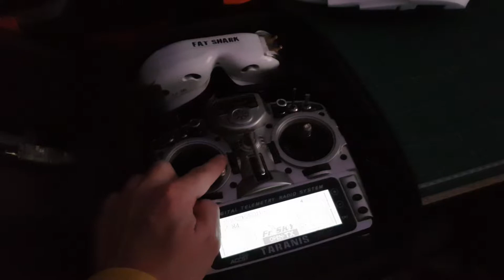MavPixel Controlled RGB LED Installation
A short video demonstrating WS2812B 5V RGB LED strips set flush into my little autonomous wing.  These LEDs are controlled by the flight controller's Mavlink data stream via an Arduino Pro Mini running MavPixel.

28 LEDs + Controller + Wire = ~20-grams